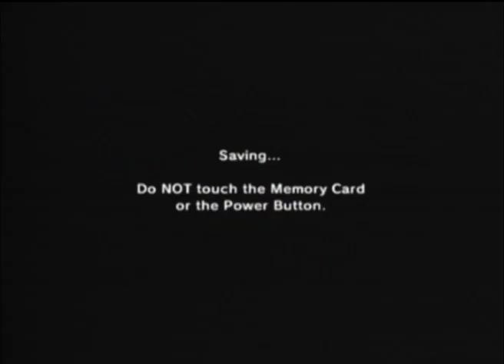Let's Play The Legend of Zelda: Ocarina of Time #18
...Pokémon?
Anyway, Link is cleaning up some more.